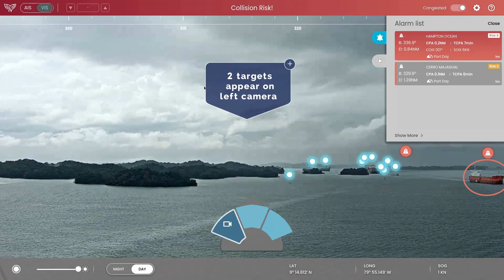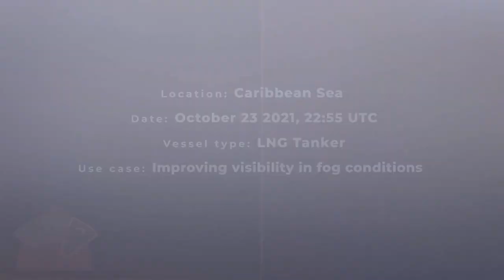Orca AI Smart Navigation System In Action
Watch how Orca AI’s AI-based navigation safety platform increases situational awareness of fleets and helps their crews navigate safely in high risk conditions like congested waterways and low visibility